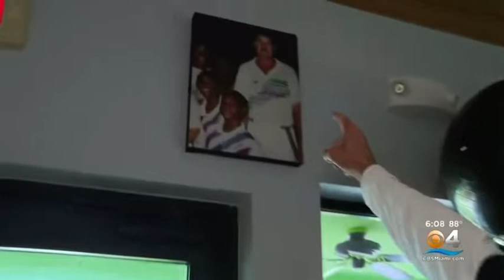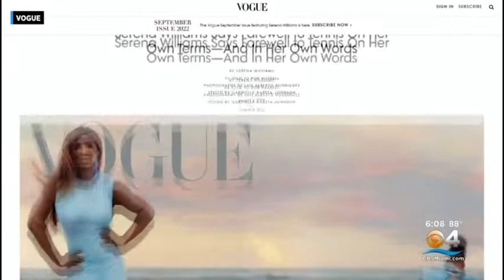Serena Williams childhood Coach Rick Macci predicted greatness at age 10!